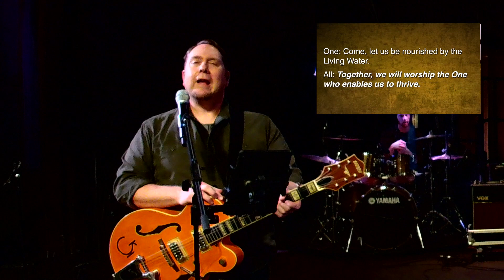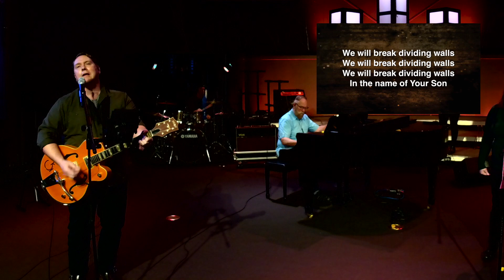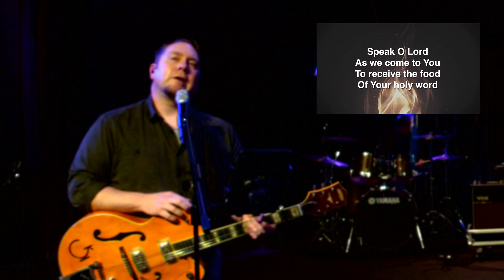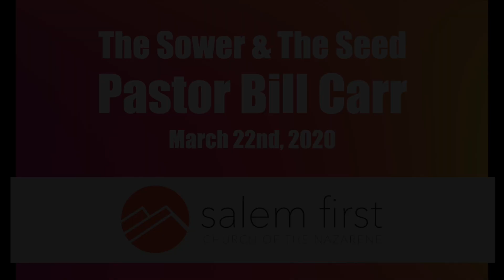Bill Carr: The Sower and The Seed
Salem First Church of the Nazarene - March 22, 2020

Or visit us SalemNaz.org